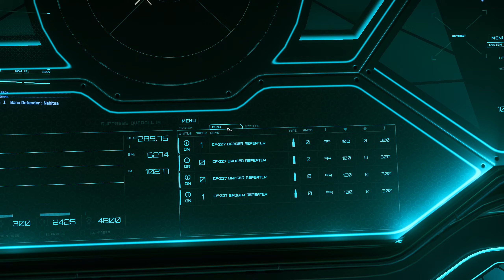Halt Illegal Surveillance - Mission Gameplay - Defender - Star Citizen [3.12.1]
Gameplay footage of the contract Halt Illegal Surveillance.
Flying Banu Defender, changed weapons to Size 2 Laser Repeaters.

Version: Star Citizen Alpha 3.12.1